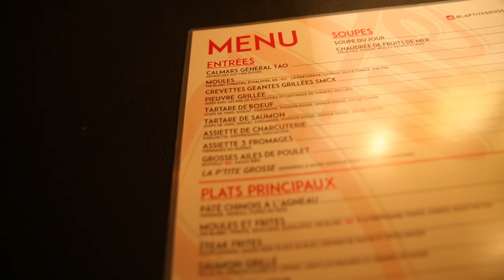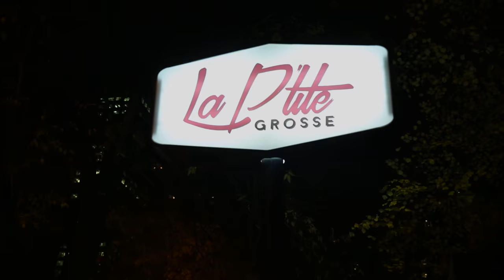Ouverture du restaurant La P'tite Grosse | Montreal.TV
Reportage ouverture du restaurant La P'tite Grosse situé sur la rue De la Montagne au centre-ville de Montréal.  Le resto propose une cuisine réconfortante et généreuse.  La P'tite Grosse propose également des 5 à 7 et s'avère un excellent choix avant et après les matchs et les spectacles au Centre Bell.  La P'tite Grosse aura également une grande terrasse lors de la période estivale.  Dans ce reportage, Rudy Bazin, Fabio Broccoli et Pascale Roy.

Reporter: Alexe Poulin.
Caméra-montage: Théo Belnou.